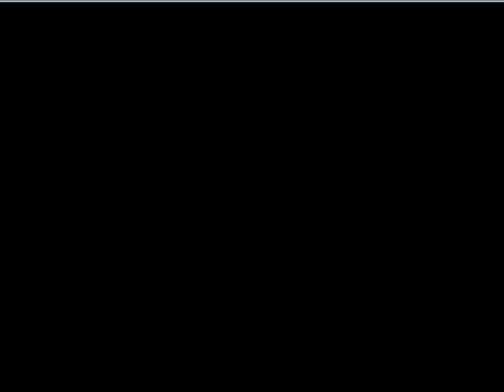LD31 - Deicide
Audio is a bit weird, I had a cold and I think I need a new mic... I stood on this one :F
I'll also blame how much I suck in this play through on the cold, and I don't normally try to talk while playing games :P

This was game I made for the Ludum Dare #31 48 hour gamejam thing.  The theme was 'Entire game on one screen' so I made this boss rush style game.  You can check it out hyah: